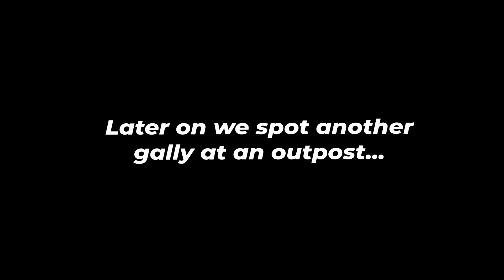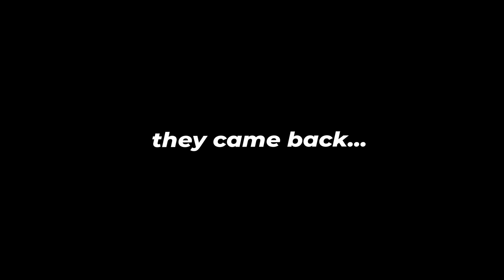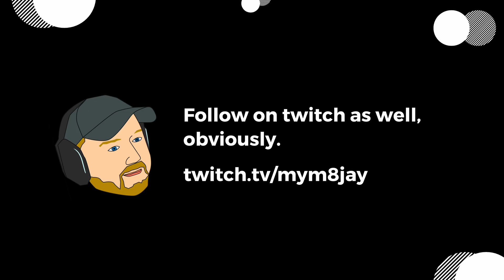We BETRAYED a galleon and STOLE their FOTD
They were not happy.